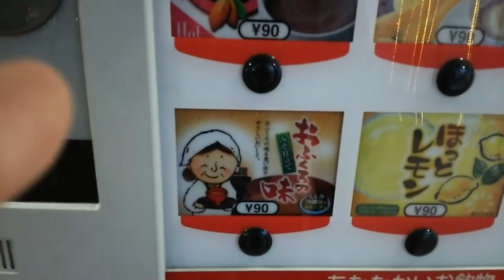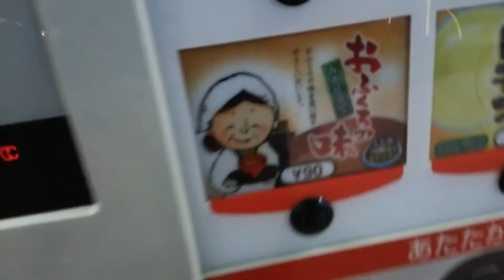鳥取の自販機の面白いところ！おふくろの味は自販機で90円で買える・・・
ニュージーランドワーホリと田舎移住を目指して貯金中！！